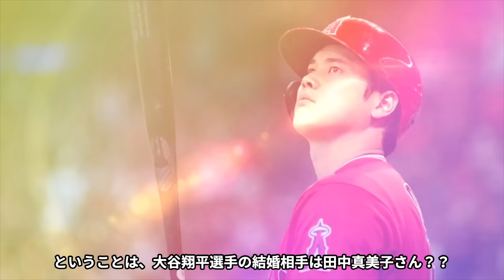田中真美子が大谷翔平の結婚した妻である決定的証拠...二人の馴れ初めに驚きを隠せない...『美人女子バスケ選手』の本当の引退理由...妊娠中の真相がヤバすぎた...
今回紹介するのは、女子バスケ選手の田中真美子さん。

田中真美子さんの結婚について紹介します。